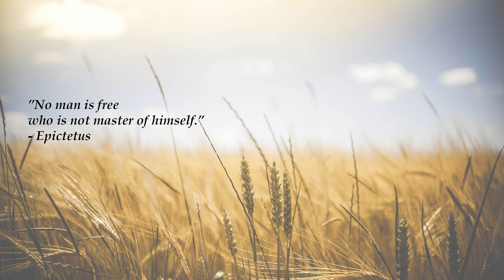Epic Hopeful Adventure Music | Edward Karl Hanson - Freedom Is Fuel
Edward Karl Hanson - Freedom Is Fuel